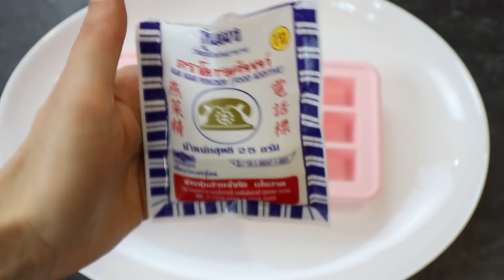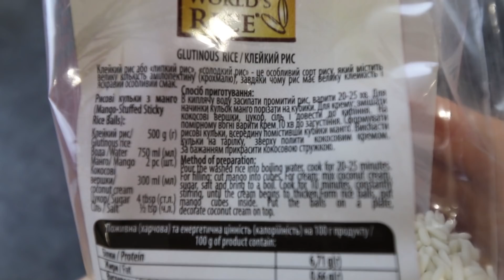Готовлю 3 ДЕСЕРТА из ТАИЛАНДА, гениальный десерт из риса Sticky rice!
Оказалось, повторить рецепты десертов из Таиланда - не так уж сложно! И у Вас тоже обязательно получится!

Рецепт Желе из агар-агара:

- 200 мл сока, воды, молока, фруктового пюре (можно использовать любую жидкость)
- 1 ч.л. агар-агара (он бывает разным, ЧИТАЙТЕ НА УПАКОВКЕ!)
- сахар по вкусу, в зависимости от сладости сока

Рецепт тайских блинчиков с бананом:

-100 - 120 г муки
- щепотка соли
- 50 мл воды
- половина яйца
- половина чайной ложки сгущенного молока
- 1 ч л кокосового масла + масло для жарки и смазывания рабочей поверхности
- бананы и яйца для начинки
- сгущенное молоко для подачи

Рецепт тайского клейкого риса Sticky rice:

- 200-250 г клейкого риса
- 200 мл кокосового молока
- сахар по вкусу (я добавляла 2-3 ст ложки)
для соуса:
- кокосовое молоко
- немного рисовой муки или крахмала
подается с манго или другими фруктами, у меня ананас и банан